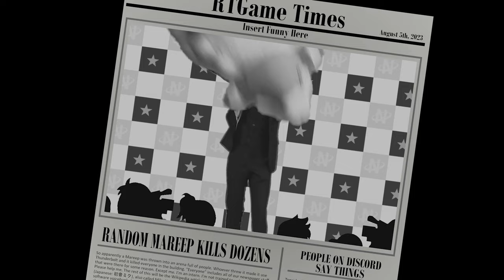RTHeaven Custom Remix - Trombone Skyze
TROMBONE IN THE SKYYYYYY
Thought I'd throw together a "little" thing for RTGame's Green Screen Movie Night. Turns out, it took me ten days of editing. Hell of a learning experience!